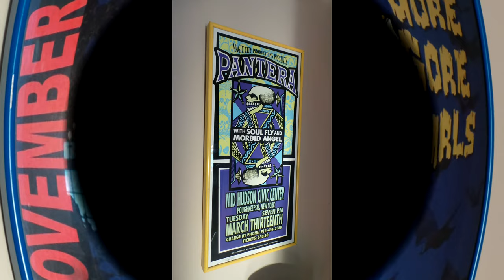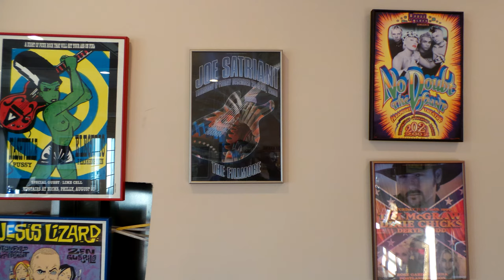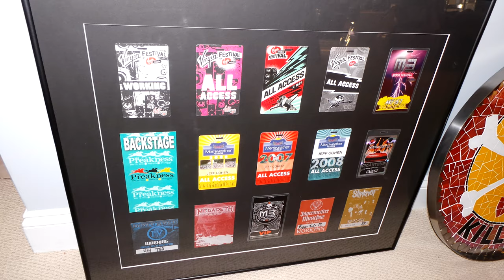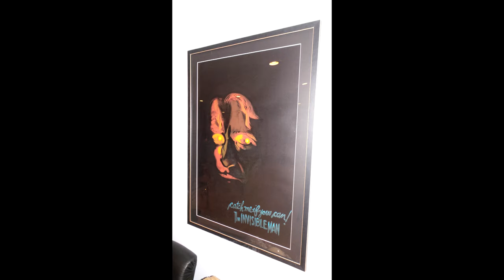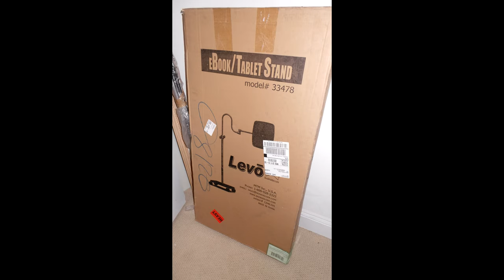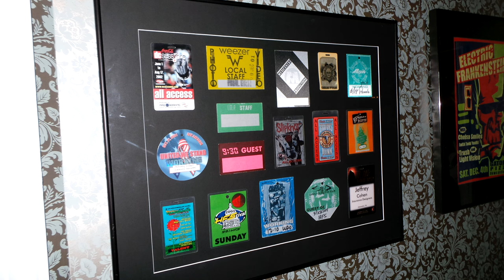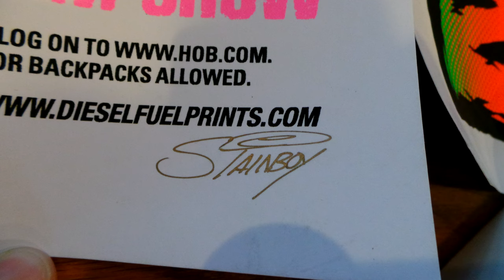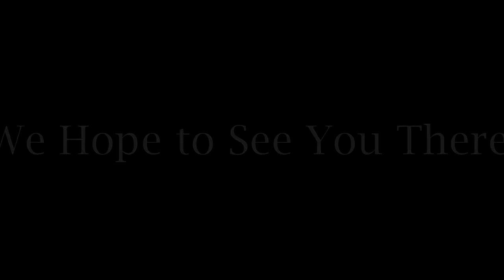Arrested by the FBI Jeffrey B. Cohen Estate Sale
For our first sale of the year we are bringing you the estate of music insurance executive Jeffrey B. Cohen who was sentenced last month to 37 years in federal prison after pleading guilty to insurance fraud and was ordered to pay a grand total of $137 million in restitution by the U.S. District Court. The FBI has seized a large portion of this estate but there are plenty of unique items that you will only find here. Including rare back stage concert pass collection to a 15 ft hammerhead shark that he caught off the cost of Florida.

Estate Sale

Thursday, Friday, Saturday & Sunday

Highlights:

High End Furniture
The Invisible Man limited edition painting
Back Stage pass collection
Rare Concert Posters signed and limited
Thomas Cook Signed He-Man Painting
About 8 Flatscreen TVS
Tons and Tons of Power Tools
Kitchenware
About 5 Coffee Makers
Artworks
Denon Soundbar
Luggage
Lamps
Commercial Quality Gym Set
Power Washer
Model Planes
Celestron Telescope
Marvel Comic Figures
Klipsch Speakers
Samurai Figure Collection
Large Smoker BBQ
Printers
StainBoy Signed Limited Posters
Colognes
Hand Painted Head Collection
Toasters
LLadros
Tons of Electronics
Hundreds of Cd's and DVD's
LG Washer & Dryer
Wine Cooler
Comic Book Collection
Fridge
Microwaves
Saves
Wardrobe
Christmas Decor
Office Supplies
Circular Saw
Window Treatments
Rare Concert Photographs
Womens Handbags
Outdoor Heater
Air Conditioner
Wedding Dress
Linens
Security Cameras
Ladder
8 Vacuums
Potted Plants
Zune Player
Sun Glasses
Hammerhead Shark
Betty Boop
Blues Brothers
Coffee Maker
Home Decor
7 Foot Ghoul
Vases
Crystal Set
China Set
Leather Sofas
Dvd Players
Receivers
Snow Cone Maker
Popcorn Maker
Icey Machine
Shopvac
Glassware
Large Music and Cook Book Collection
Costume Jewelry